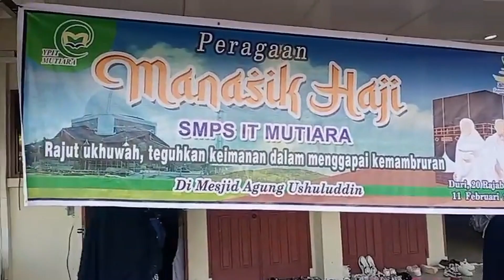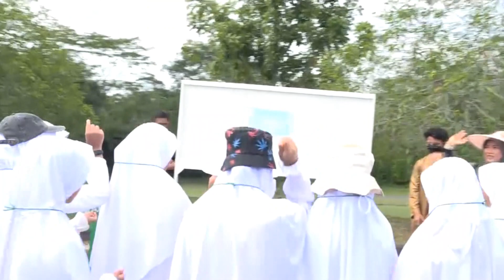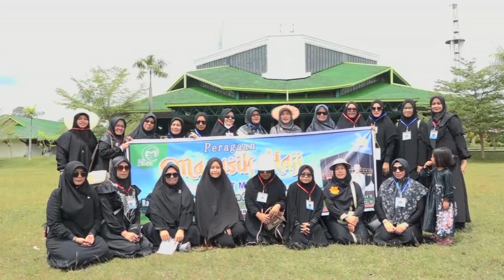Manasik Haji 2023 SMP IT MUTIARA DURI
Manasik Haji 2023 SMP IT MUTIARA DURI, diselenggarakan di komplek Masjid Ugung Ushuluddin.

Manasik Haji SMP IT MUTIARA DURI merupakan program tahunan yang diikuti oleh seluruh murida kelas 7, 8, dan 9 serta seluruh guru dan orangtua murid.